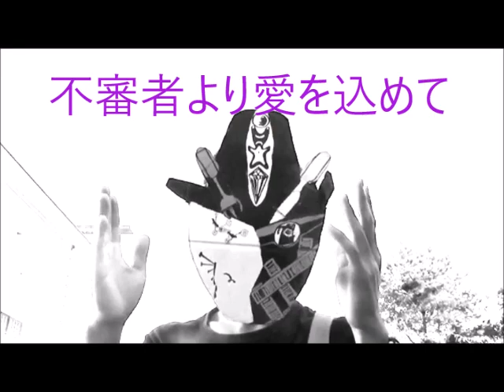「クリスマス・イブ」を歌ってみた 【ウサギ・うさぎ・山下達郎】